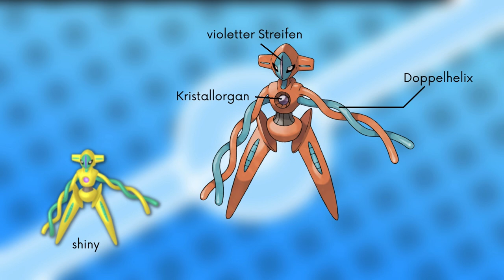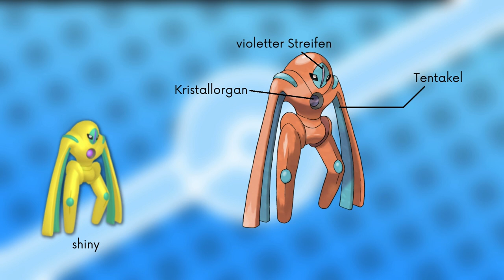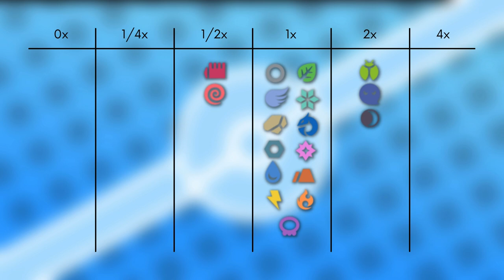Das Pokémon #386 | Deoxys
▶️Worum gehts in diesem Video:

Ich stelle euch das Pokémon Deoxys vor. Dabei schauen wir auf das Aussehen, Attacken, Verhalten, Lebensraum, Entwicklung und Typ Schwächen. Viel Spaß :D

0:00 Intro
0:13 Aussehen
2:52 Attacken & Fähigkeiten
3:15 Verhalten & Lebensraum
4:32 Entwicklung
5:16 Typ Schwächen